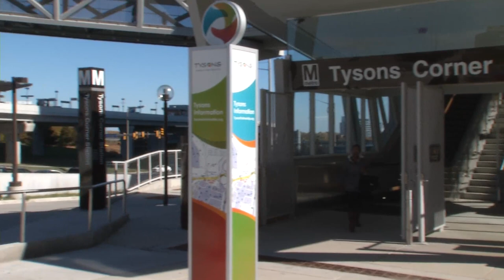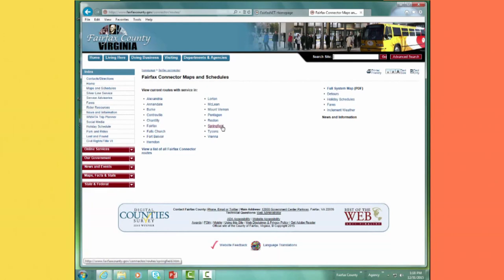Transportation Options: Fairfax Connector Bus Service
Fairfax Connector operates 85 bus routes throughout Fairfax County.  Take the bus to work, to Metro stations, to appointments, or to dinner and a movie!  Where will you go today?